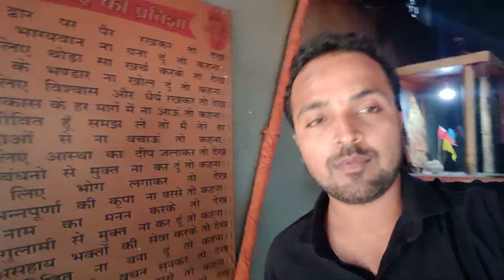आज हुआ साईं बाबा का ऐसा अनोखा चमत्कार,जिसे देखकर आपकी हर परेशानी हो जाएगी 24 घंटे में दूर सत्य घटना